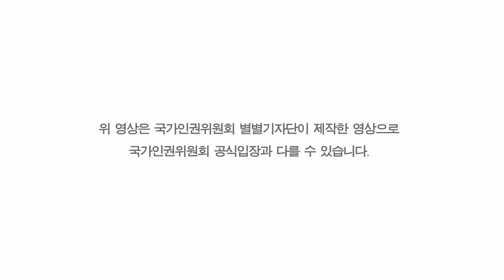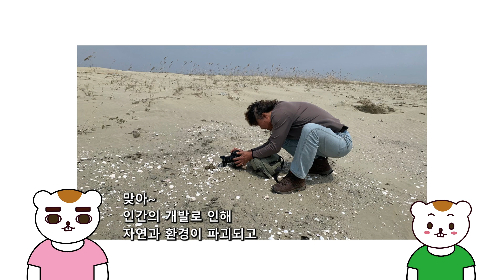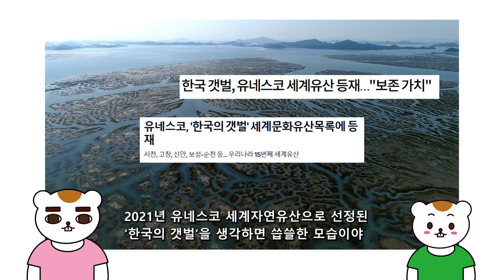[2024 별별기자단 슈슈] 인권영화 '수라' 리뷰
*위 영상은 국가인권위원회 별별기자단 제작 영상으로 국가인권위원회 공식입장과 다를 수 있습니다.

안녕하세요. 2024 국가인권위원회 별별기자단 슈슈입니다.

여러분은 심각해지고 있는 기후 문제에 대해 어떻게 생각하시나요?
여러가지 기후 변화로 거주지, 식량, 생명 등 피해가 늘어나면서 더 이상 단순한 날씨 변화라고 생각할 수는 없습니다.

환경을 지키는 것이 인간의 삶을 지킬 수 있는 방법은 아닐까요?
그럼 팀 슈슈와 함께 인권문제가 된 기후위기를 담은 영화 '수라'에 대해 알아볼까요?